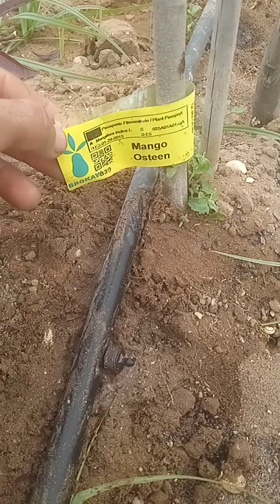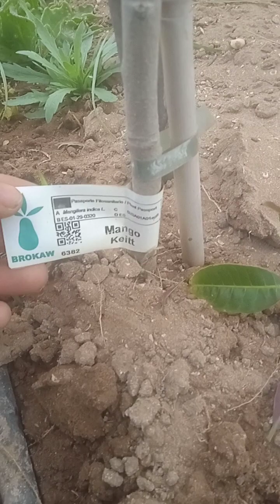plantuelle manguier système irrigation goutte à goutte